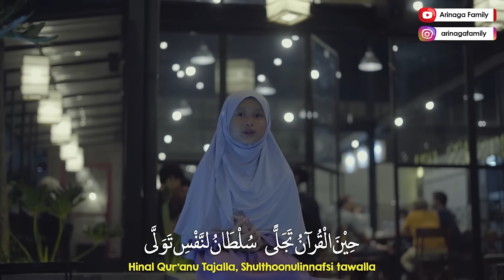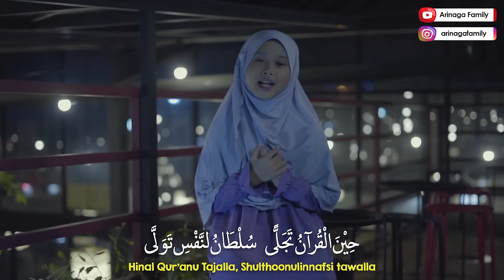Arinaga Family - Dzuqtu Walalan Atakholla (Official Music Video)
Video Dzuqtu Walalan Atakholla ini kami buat khusus untuk memenuhi request Keluarga Online semua. Terimakasih sebelumnya atas antusias dan apresiasinya di video kami sebelumnya. Dan Selamat menyaksikan